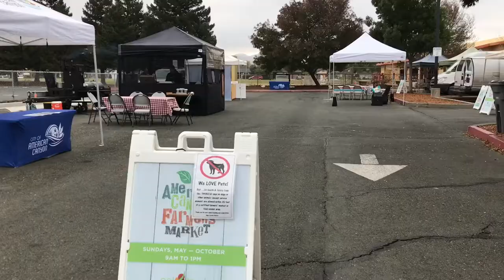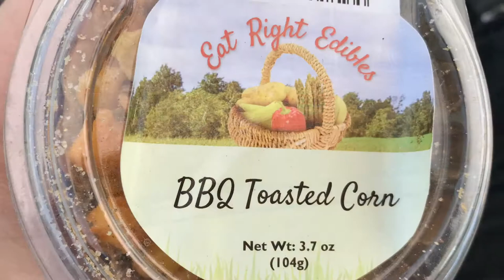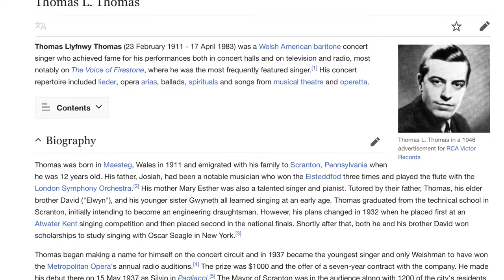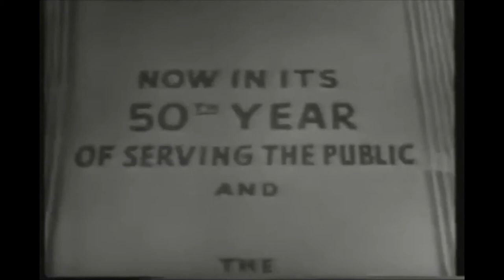VLog 21 - A Farmer’s Market & The Voice of Firestone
Singer-songwriter, Amber Snider gets asked to do a last minute show and also gets a unique story from an assisted living facility resident.

Amber Snider Music
FOLK / ROCK / COUNTRY / BLUES = AMBERICANA